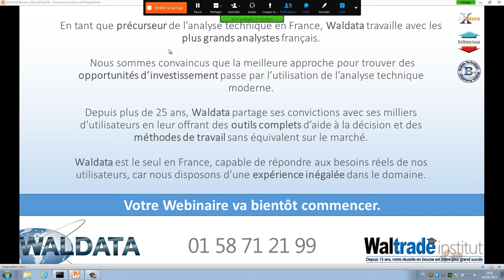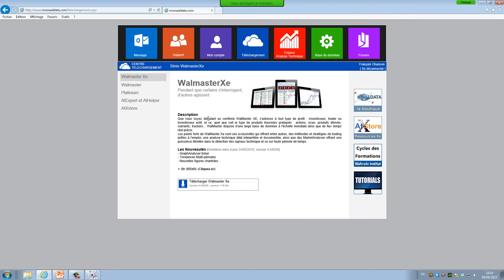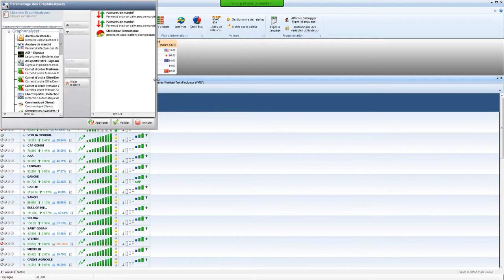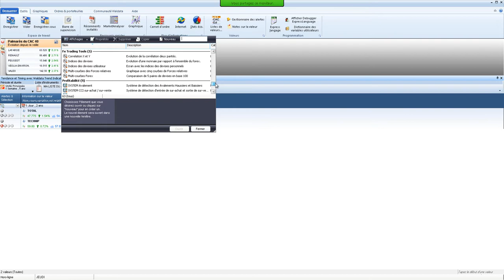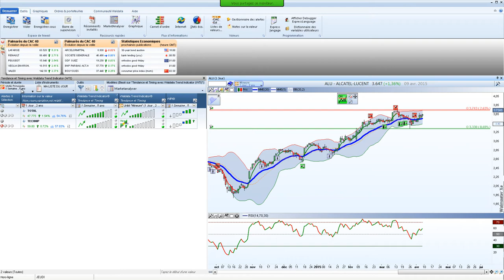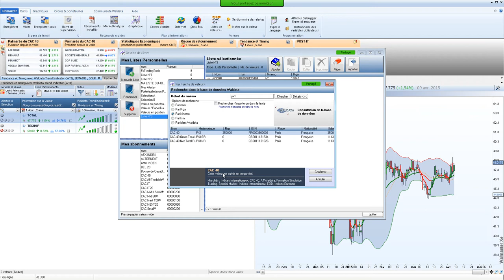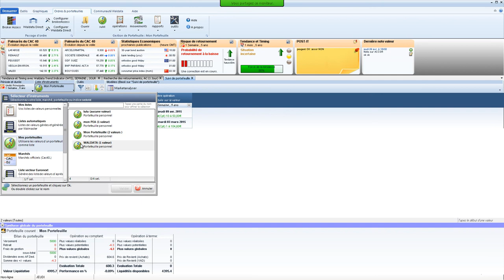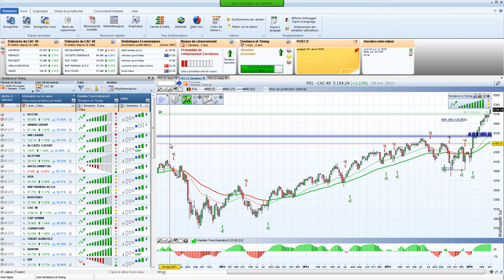Bourse et trading - Mise en route Walmaster Xe